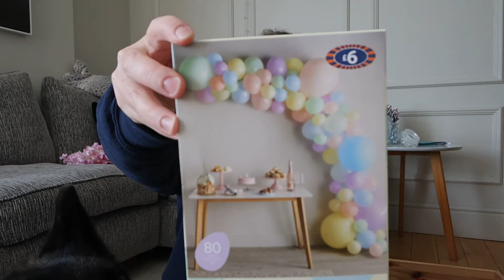Party Prep and Decorate With Me! Olivia's First Birthday Party Vlog | UK Garden Party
Hello Everyone! Part 1 of the birthdayvlog today with all the party prep! Part 2 will be out next week with more footage of the actual party so hope you enjoy!

I've absolutely loved editing this vlog and Part 2 and I am so glad I make videos because these are exactly the kind of memories I want to capture.

The reciepes that I used for the birthday cakes are

Much Love,
Katie